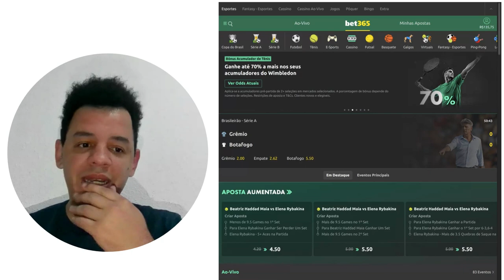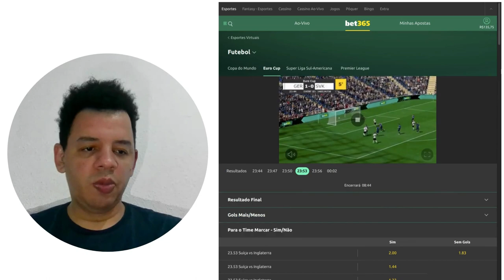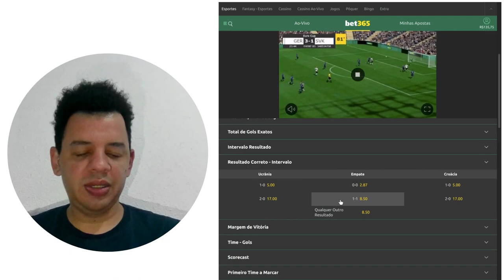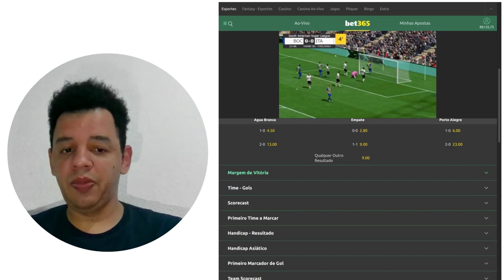Precisando de uma grana extra? Espero que esse vídeo te ajude como tem me ajudado !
✅ 3 Dicas (videos) pra operar com futebol virtual + 20 dicas para ser um profissional do mercado de apostas esportivas! APENAS R$ 15,00 paga uma vez na vida.